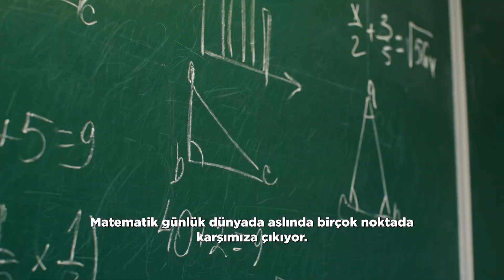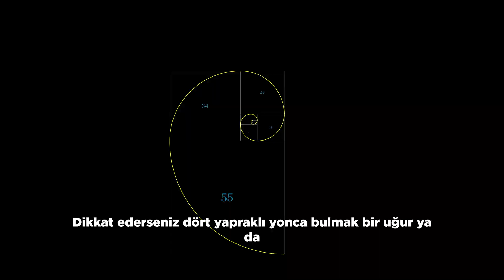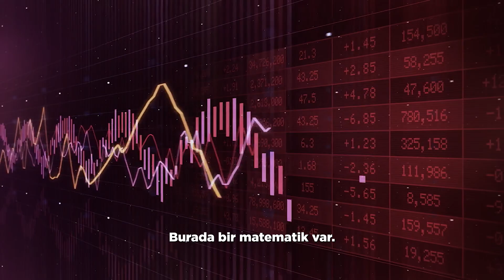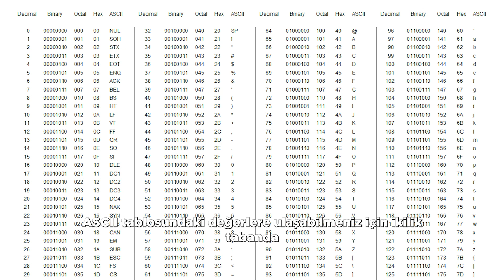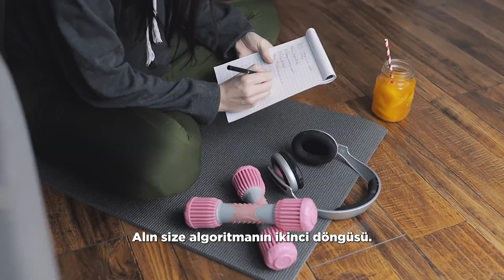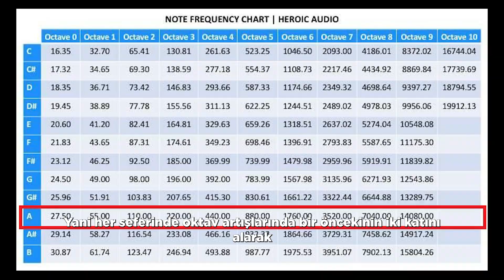Gerçek Hayatta Matematik Nerelerde Kullanılıyor? | Ne İşe Yarayacak Bu Matematik?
Merhaba! Bu videoda, birçok öğrencinin sorduğu o önemli soruya yanıt arıyoruz: "Matematik günlük hayatta ne işimize yarayacak?" Günlük yaşamımızda matematiğin nasıl ve nerelerde karşımıza çıktığını, doğada, sanatta, alışverişte, sporda, mühendislikte ve daha birçok yerde matematiğin nasıl gizlice yer aldığını keşfedeceğiz.

📌 Bu videoda ele aldığımız konular:

Matematiğin doğadaki izleri: Fraktaller ve simetri
Teknoloji ve matematik: Kodlama ve algoritmaların hayatımızdaki yeri
Sanatta oranlar ve altın oran gibi matematiksel estetik
Matematiğin sadece bir ders olmadığını, günlük yaşantımızın vazgeçilmez bir parçası olduğunu gösteren örneklerle dolu bu videomuzda, siz de hayatınızdaki matematiksel anları fark edeceksiniz!

00:00 Giriş ve Videonun Amacı
00:39 Doğada Matematik: Fraktal Yapılar ve Doğadaki Örnekler
01:23 Fibonacci & Altın Oran
02:21 Alışverişte Matematik
04:08 Makro ve Mikro İktisat
05:16 Bilim ve Mühendislik Matematiği
06:14 İnşaat Mühendisliği Matematiği
07:10 Bilgisayar Mühendisliğinde Matematik
07:51 Sporcular İçin Matematiğin Önemi
09:27 Müzik Matematik İlişkisi
11:01 Görsel Sanatlar ve Matematik İlişkisi
11:21 Saygı ve Çıkış